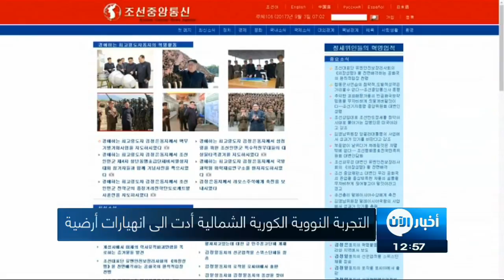06-09-2017 | موجز الواحدة ظهراً.. لأهم الأخبار من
أبرز العناوين:
- قرقاش: قطر يائسة من دون محيطها.. والجوار هو الخيار الطبيعي
- قتلى بقصف مكثف لقوات النظام على دمشق وريفها
- هيلي: إيران تغذي الصراعات الإقليمية وتهرب الأسلحة
- مصرع خمسة اطفال في غرق مراكب محملة باللاجئين الروهينغا قبالة
- التجربة النووية الكورية الشمالية أدت الى انهيارات أرضية